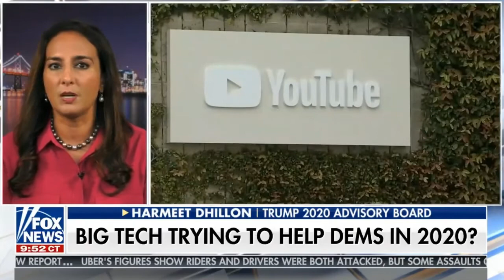Big Tech’s War on Conservatives Fox News